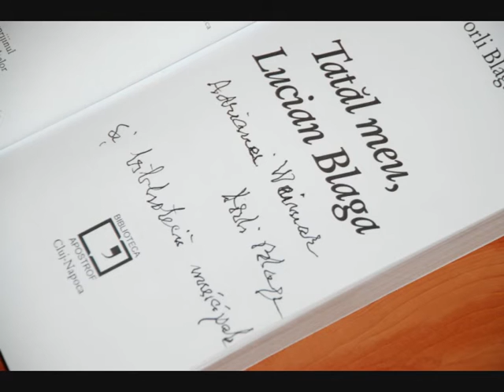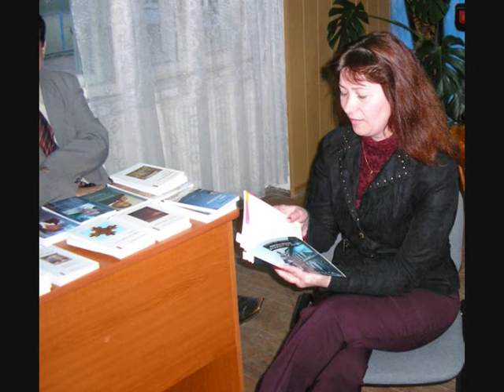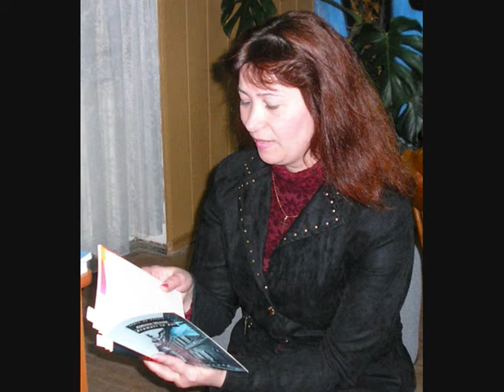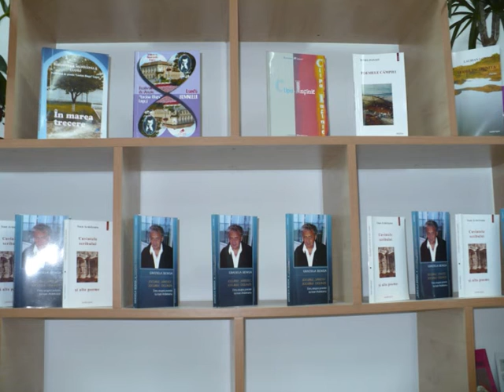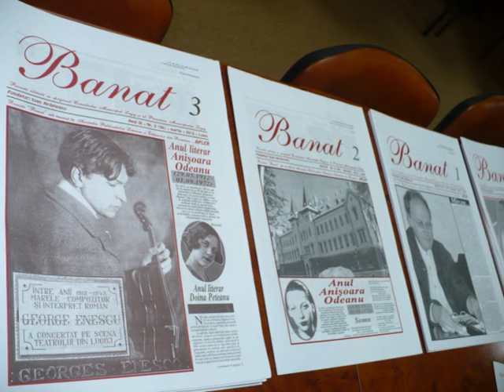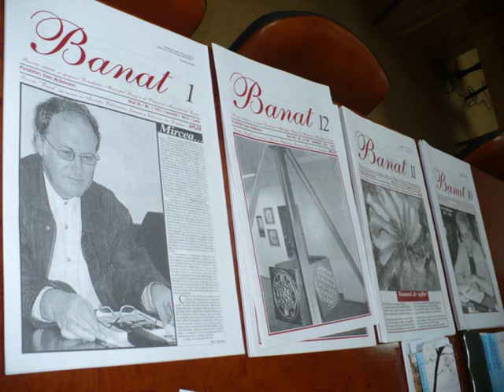Adriana Weimer - fotografii & film cu scriitori - Lugoj - AW